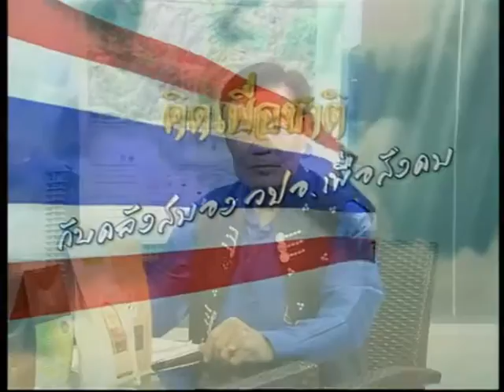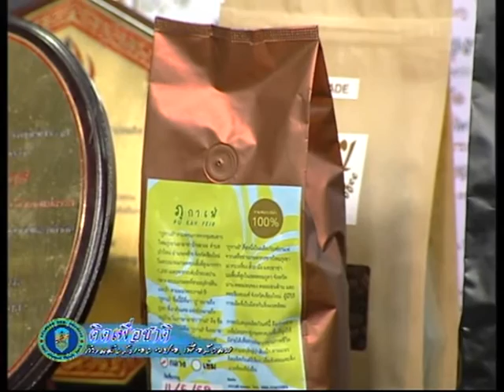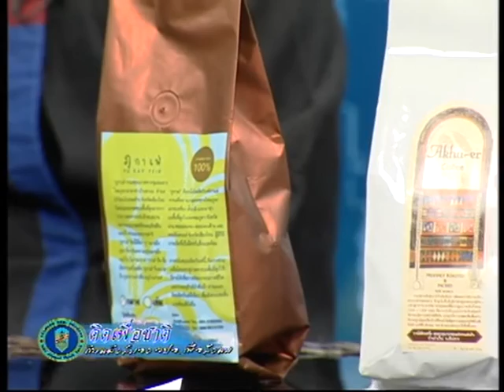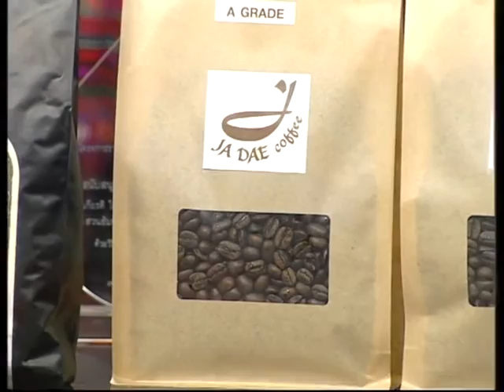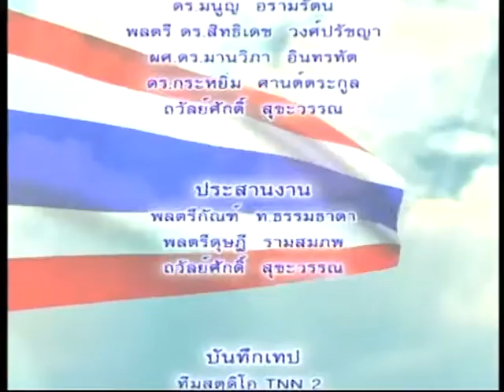คิดเพื่อชาติ TNN2 ตอน วิถีชนเผ่าพื้นเมือง (2) O/A วันพฤหัสที่ 16 มิ.ย 2559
เชิญรับชม รายการคิดเพื่อชาติ  ย้อนหลัง
-ตอน วิถีชนเผ่าพื้นเมือง (2)
-เผยแพร่เมื่อ  วันพฤหัสที่ 16 มิถุนายน 2559
-แขกรับเชิญ  :
1.คุณประกิจ  ประจนปัญจนึก (อดีตเลขาธิการสภาความมั่นคง)
2.คุณชุติมา  มอแลกู่ (ประธานเครอข่ายอาข่าลุ่มน้ำโขง)
3.คุณทรงวุฒิ แลเซอะ (ผ้ำชุมชุมชนบ้านอาแก ต.ป่าใหม่ อ.พร้าว จ.เชียงใหม่)

รับชมรายการคิดเพื่อชาติ  ทางสถานีโทรทัศน์ TNN 2 (True Visions 784)